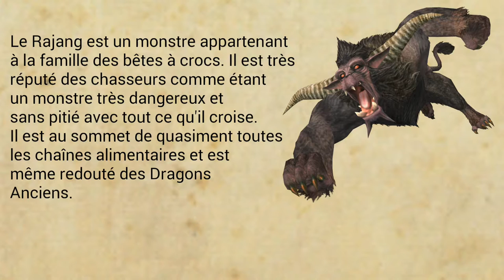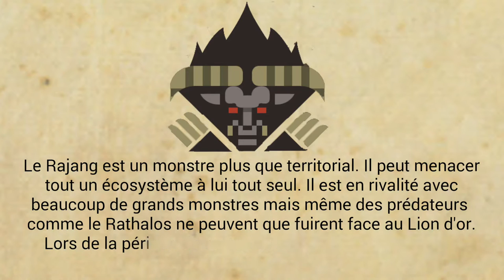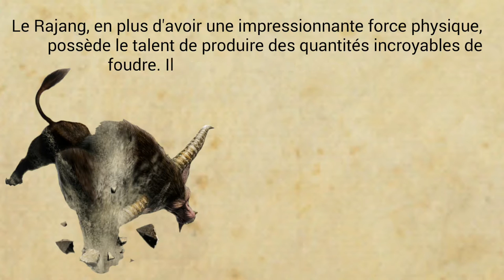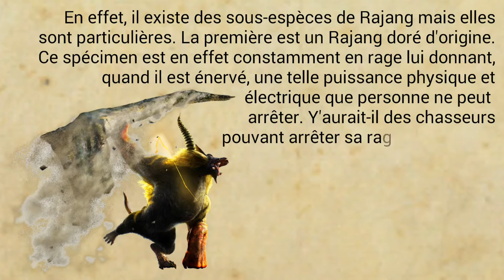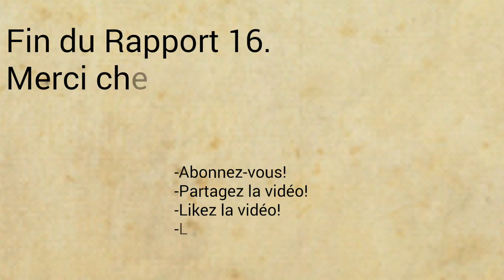Études de la Wycadémie, Rapport 16: Rajang, le lion d'or